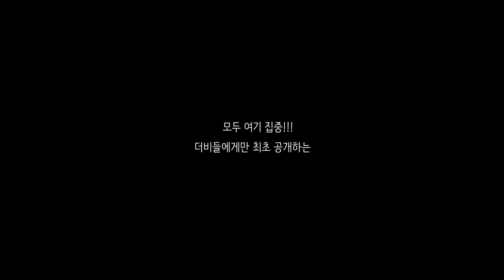[OFF THE BOYZ] 2018 드림콘서트 behind